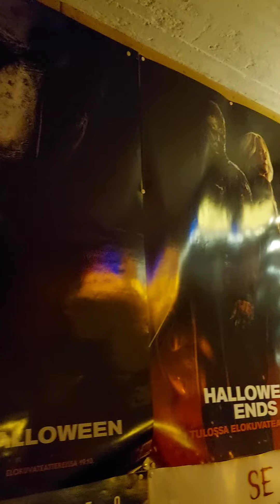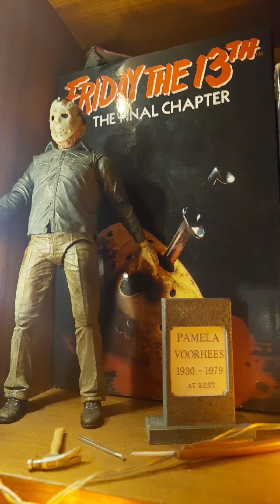Halloween spirits 🎃🔥🎃🔥🇫🇮🇫🇮🇫🇮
Leffahylly alkaa oleen mintissä!